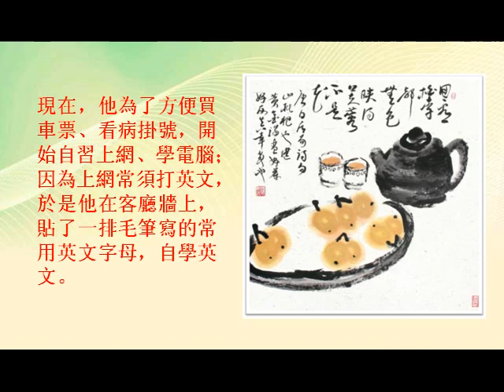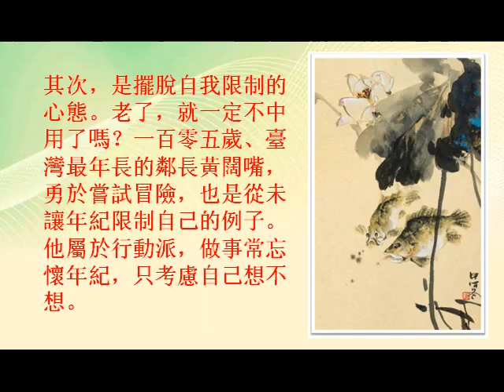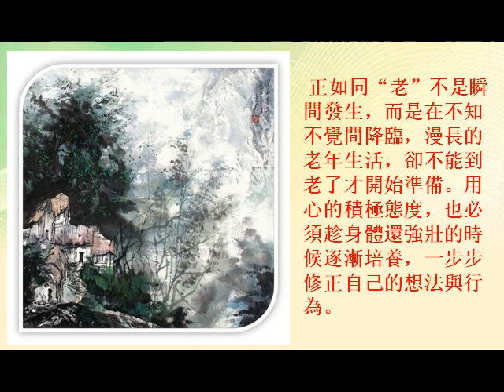趙慕鶴人與畫